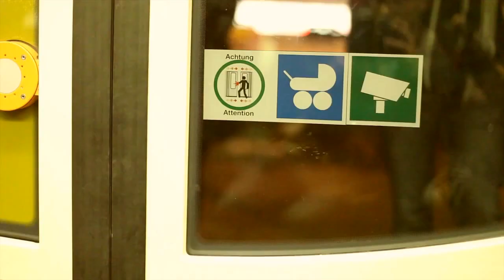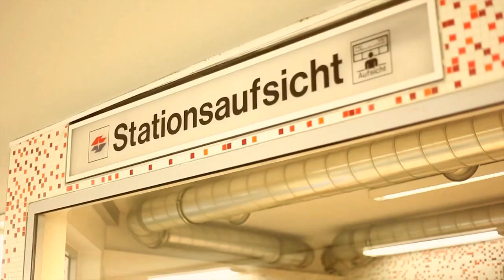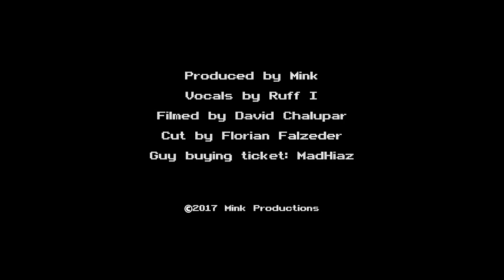Ruff I - Underground [Official Visual]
This is the first single of the upcoming 'RuffMink Tape'.

produced by Mink
vocals/lyrics by Ruff I
saxophone by Vitus Denifl
camera by David Chalupar
cut/edit by Florian Falzeder